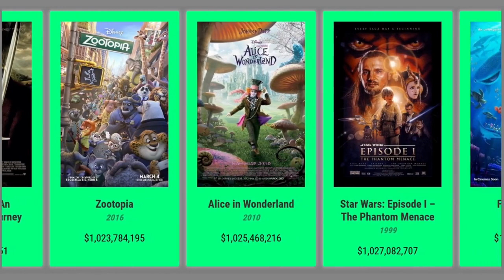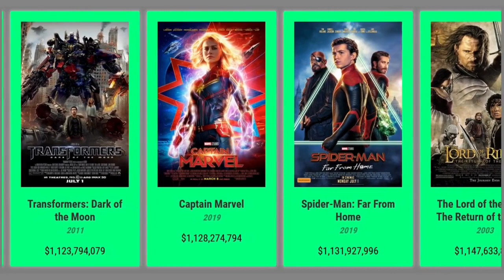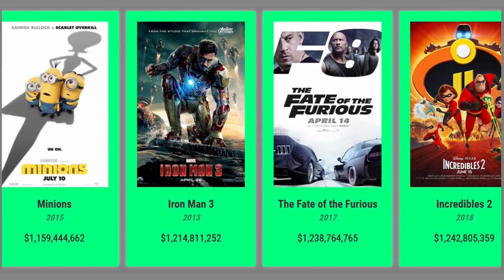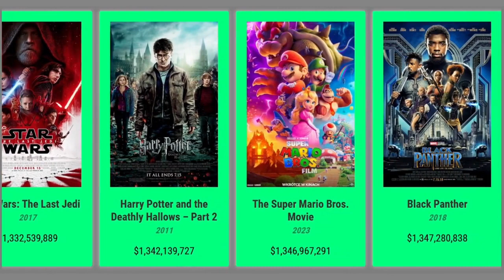Top 50 Highest Grossing Films of All Time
Ready to dive into the world of blockbuster movies? Join me as we explore the top 50 highest-grossing films of all time in this captivating video. From epic superhero adventures to heartwarming animated tales, we'll take you on a journey through cinematic history. Discover the magic behind these record-breaking films and gain insights into the secrets of their success. Whether you're a film enthusiast, a curious viewer, or simply looking for some movie recommendations, this video is sure to entertain and inform you. Get ready for an unforgettable cinematic experience!